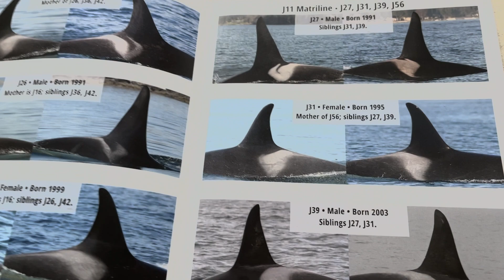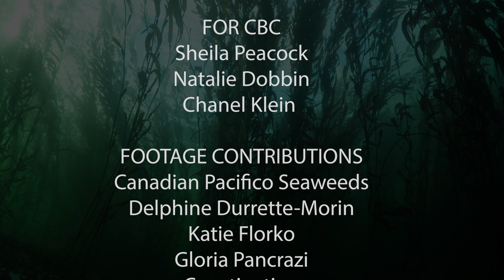Whales work together to solve problems in the ocean | Coastlines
Aquatic mammals on Canada’s coastlines have followed the same intricate patterns and life cycles for thousands of years. But today, these species are having to adapt to a rapidly changing ocean environment.

Luckily, young Canadian researchers are working to change this. At the forefront of cetacean research, they are strategizing new ways we can protect whales in our waters and better understand their complex and highly intelligent lives.